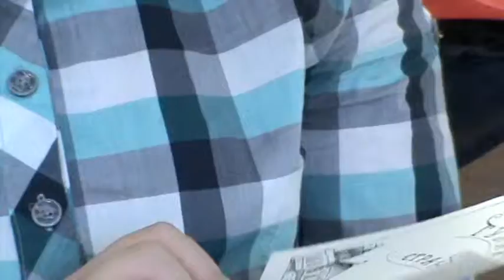6. Гулливер в стране лилипутов